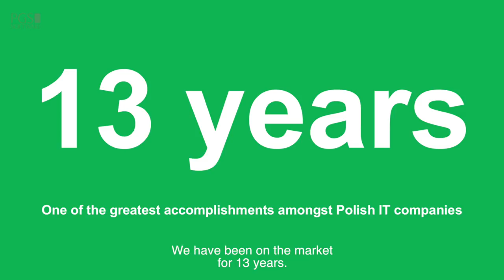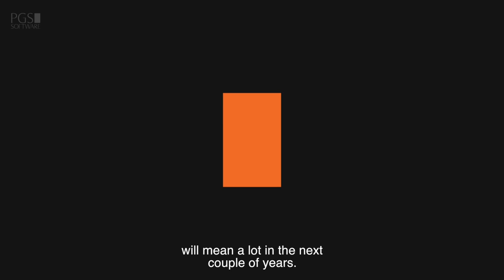PGS Software: Our Vision for the Future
“Talented people are excited to work at our company and clients dream about working with us” - this is how Wojtek Gurgul, CEO, PGS Software, sees the company vision for 2021.

PGS Software, one of the biggest software nearshoring businesses in Poland, has been thriving since 2005. It has expanded to include more than 650 qualified developers and experts. The company's revenues since its establishment have been growing around 30% per year on average. The business owners invest intensively in employee training and development, all to offer its clients great knowledge and value, as well as to attract IT engineers and business analysts/user experience/data experts to work at PGS Software.

This is a big accomplishment in itself, but what will the future bring? In an internal staff meeting, CEO Wojtek Gurgul discusses how he envisions the company’s ongoing success and how a fast-growing software house will strive to accomplish even more in the years to come!